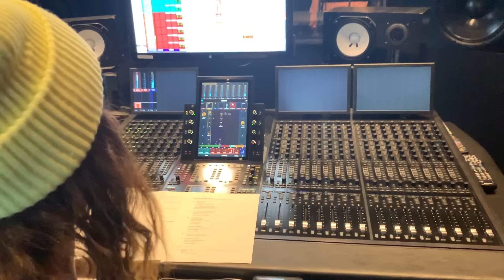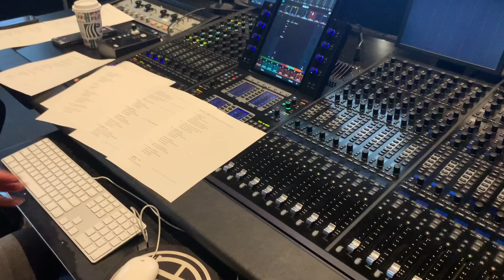Julie and the Phantoms BTS| OWEN Recording "Stand Tall"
Get Behind the Scenes in the recording studio with Julie and the Phantoms for Owen singing "Stand Tall".  What great support from Maddie, Charlie, and Jeremy!  Watch Julie & The Phantoms on Netflix!
Own the Julie and the Phantoms SOUNDTRACK!🎧

Cast: Maddison Reyes, Charlie Gillespie, Owen Joyner, Jeremy Shada, Savannah Lee May, Tori Caro, Carlos Ponce, Jadah Marie.
Choreographers: Kenny Ortega & Paul Becker🕺
Assistant Choreographers: Tori Caro & Louise Hradsky💃🏽

Sunset Curve T-Shirt👕

To buy the camera that I shot this video with, click here📹: